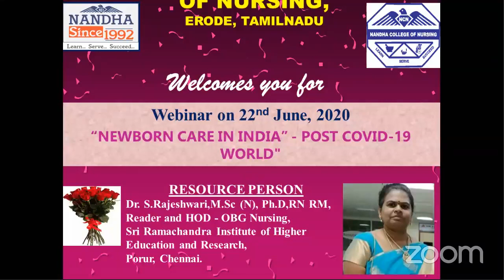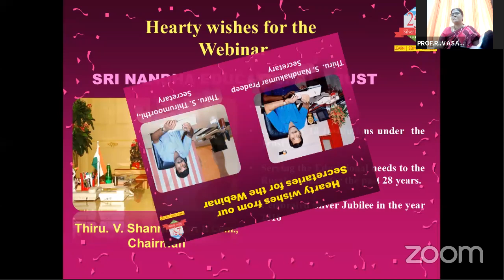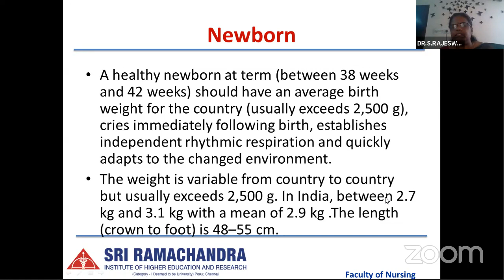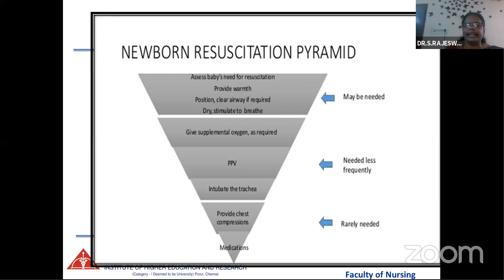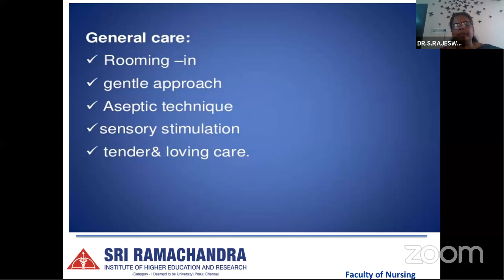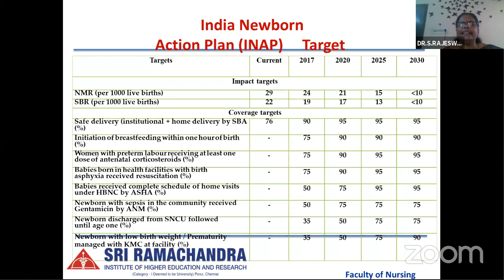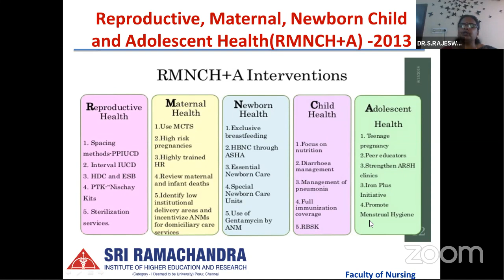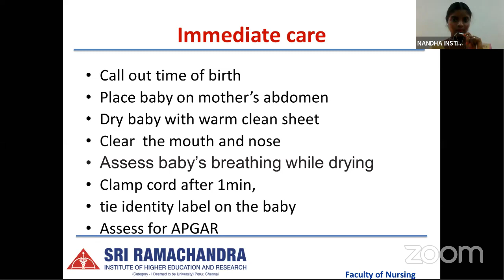WEBINAR ON NEW BORN CARE IN INDIA-NANDHA COLLEGE OF NURSING, ERODE, TAMILNADU